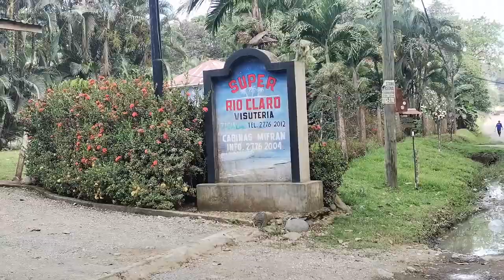playa pavones, cómo llegar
Viajando a playa pavones en cuadraciclo c